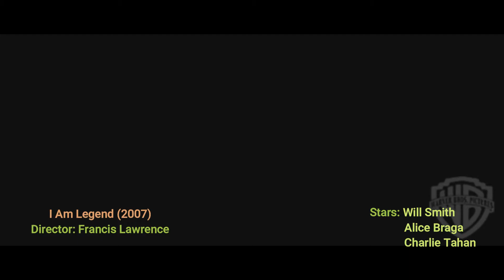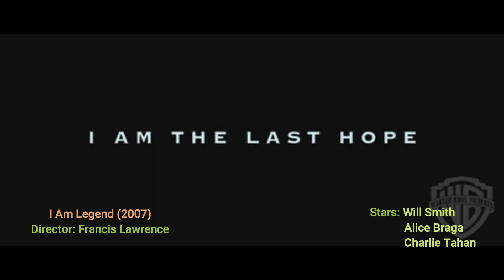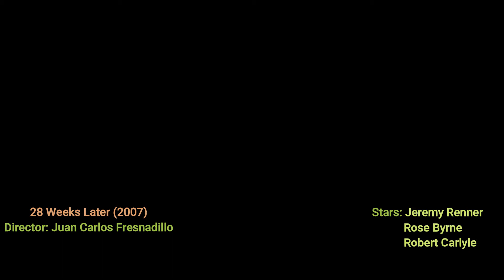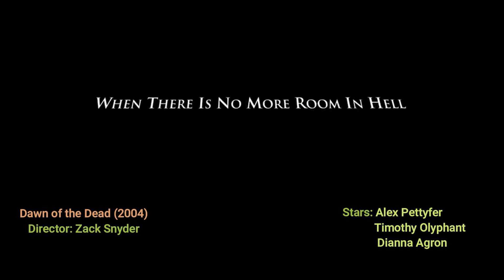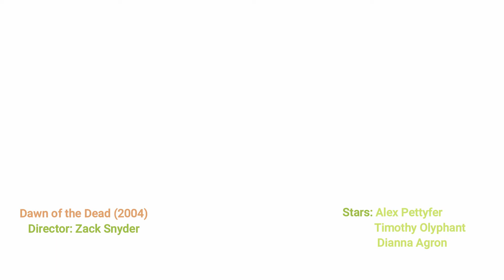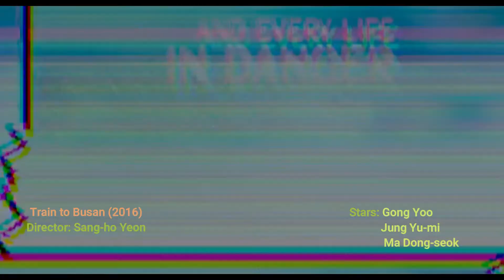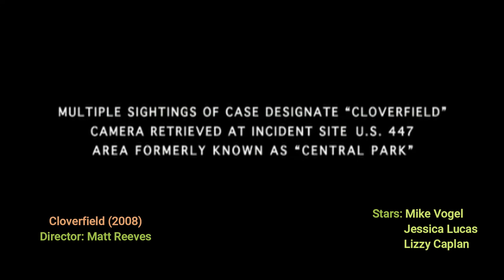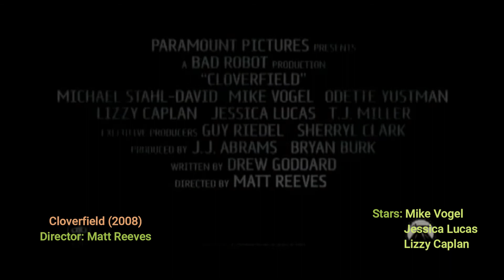5 movies like World War Z (2013)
When you think of what to watch, I am presenting you with 5 movies you may like.
If you specify a video you want, write it in the comments, you will get it.